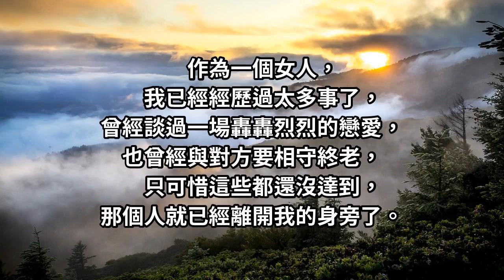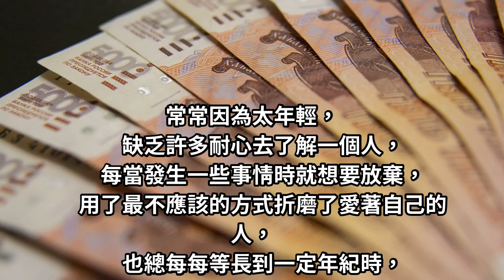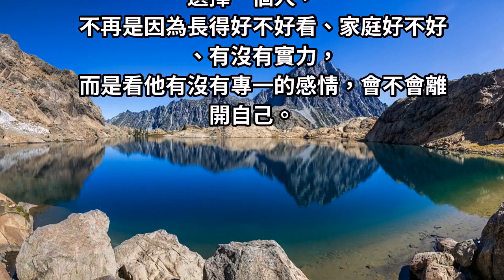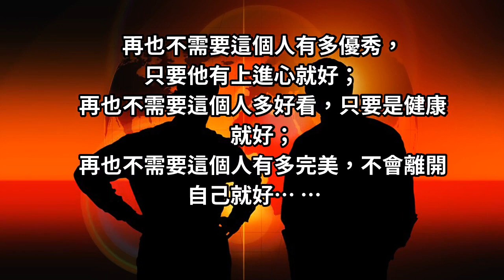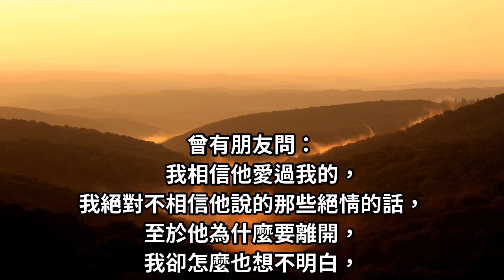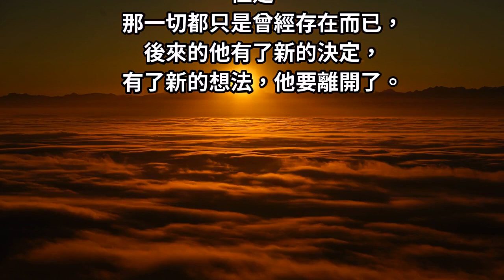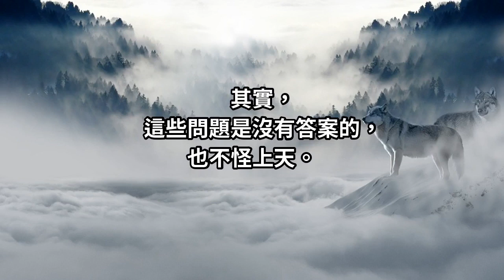我缺的「從來都不是愛」，而是一個不會離開的人！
還有，我們都不缺愛情，
只是缺一個對自己不離不棄、永遠不會離開的人！